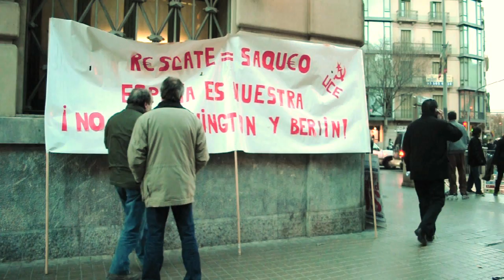365 - Día 358 - Manifestación en Barcelona por el derecho al trabajo y mejores sueldos